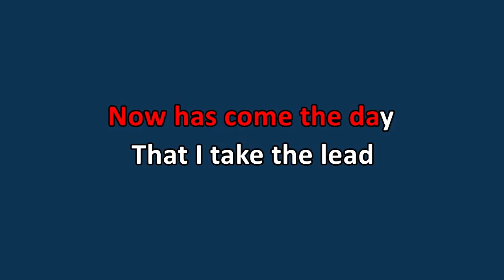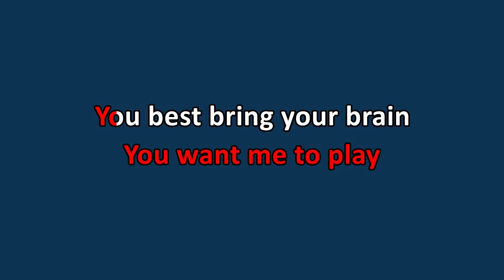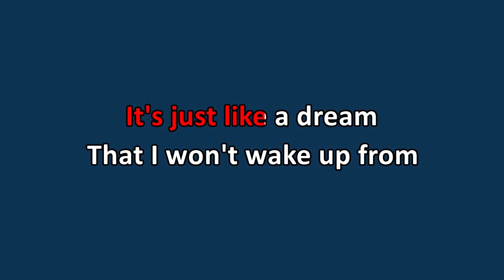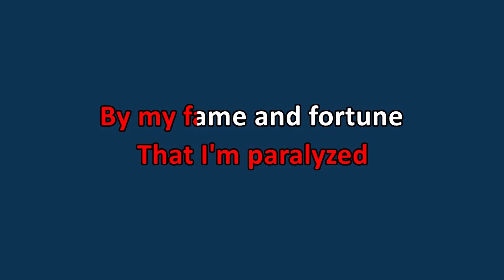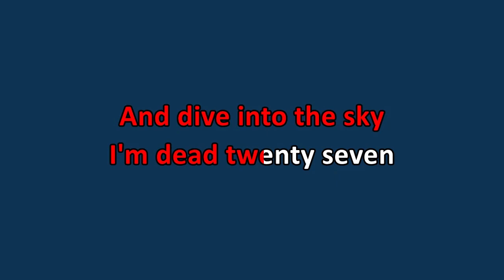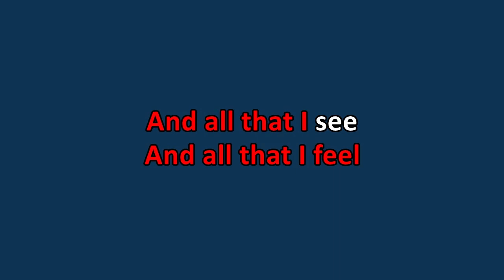Saliva - Superstar (Karaoke)